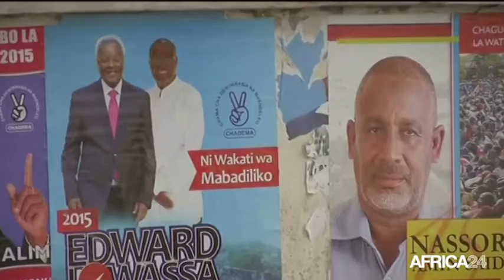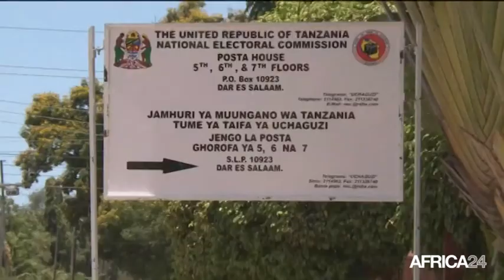Tanzanie, Dans l'attente des résultats de la présidentielle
Politique, TANZANIE: Dans l'attente des résultats de la présidentielle